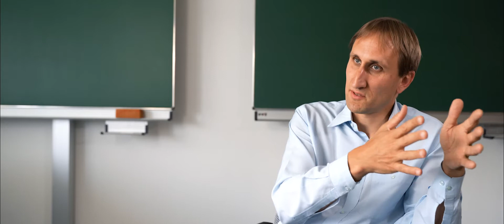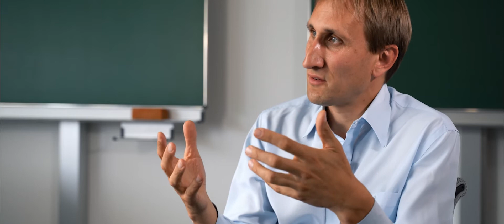"Ich wünsche mir dass die Politik auf die Wissenschaft hört" - Interview mit Prof. Dr.-Ing. Sterner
Prof. Dr.-Ing. Michael Sterner ist Professor für Energiespeicher an der Universität Regensburg. Mit erneuerbaren Energien und seinem Power to Gas Verfahren ist eine Energiewende nicht nur möglich sondern auch noch wirtschaftlich. Das Interview hier in voller Länge.

00:00 Wie kamen Sie persönlich zum Thema Klimawandel?
03:40 Wir schreiben das Jahr 2020. Wie geht es Deutschland?
05:45 Wie funktioniert eine Erderwärmung mit CO2?
07:49 Ist der menschengemachte Anteil spürbar?
10:57 Wie begegnen Sie Kritikern des Klimawandels?
16:33 Was sind klare Beweise in der Natur?
22:00 Was kommt noch auf uns zu?
23:36 Sprechen wir von einem Teufelskreis?
24:48 Warum ist die Energiewende essenziell?
25:09 Wann wurde die Regierung zum ersten mal darauf aufmerksam gemacht?
34:20 Warum sind Wind- und Sonnenenergie die einzig richtige Entscheidung?
37:29 Sind Gegenargumente noch haltbar?
42:19 Warum sind Wind und Sonne die effektivsten Energiequellen?
46:30 Wie sieht das Worst Case Szenario aus?
46:39 Glauben Sie an einen Wandel in der Politik?
48:24 Trump, Bollsonaro,... klare Klimaleugner. Gibt es weltweit noch Hoffnung?
50:00 Ihr Wunsch an Politik, Wirtschaft und die Gesellschaft?